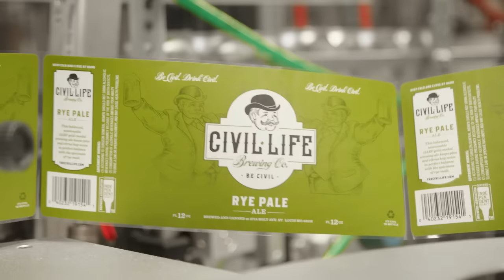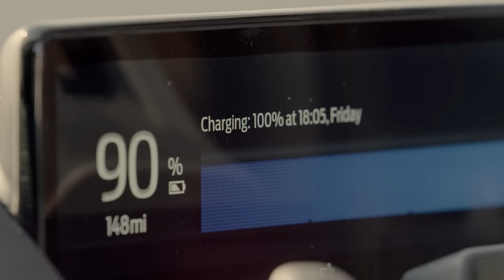Neighborhood Brewery Finds the Power in EV Chargers and Recently Renovated Tasting Room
Civil Life Brewery, a neighborhood brewpub in Suburban St. Louis, faced challenges during the pandemic like many in the service industry; reduced or no indoor seating, lack of demand for community-inspired spaces, and uncertainty of what the future would hold. But, instead of giving up, owner/operator Jake Hafner decided to double down on his product and his facility.

Enter NECA Contractor Schaeffer Electric and IBEW Local 1 craftsmen and women, who through both an updated brewery and the addition of EV charging stations out back (and an Utility EV Program tax credit), Civil Life Brewery was able to reinvent itself and forge ahead into a more electrified future.

The NECA/IBEW Powering America Team is well known for working closely with local businesses all across the country, and Civil Life Brewery is no exception. It provides expertly trained workers with an attention to safety, and high quality end-products that culminate in positive working relationships or partnerships with many.

Civil Life Brewery is a shining example of how innovation and collaboration can lead to success. The next time you take a seat at your local brewery, a family restaurant, or spend time at the EV charger in the parking lot, rest assured knowing that the installation was likely completed by the qualified, skilled, and trained electricians that are a part of the Powering America Team.

Chapters:
00:00 - 00:30 - Get to Know Civil Life Brewing
00:30 - 00:50 - Challenges Faced During the Pandemic
00:50 - 01:11 - How Civil Life Brewing Responded
01:12 - 01:52 - How NECA and the IBEW Helped
01:53 - 02:58 - The NECA / IBEW Powering America Partnership
02:58 - 03:18 - Outro